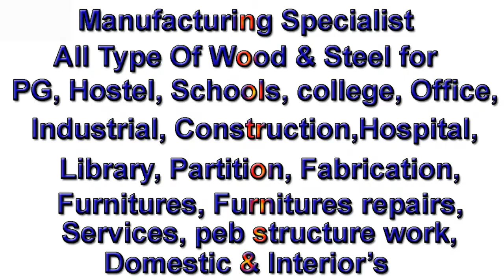Restaurant | hotel wooden dining table latest designs | EP.133 | sri maari furnitures | furniture